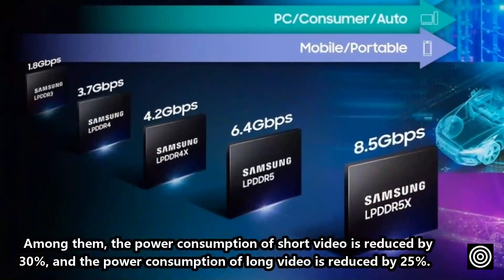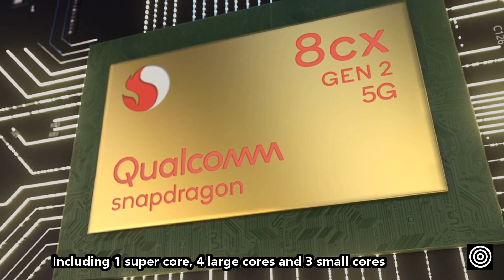This phone is better than a computer! Red Magic 8S Pro debuts with 24GB memory